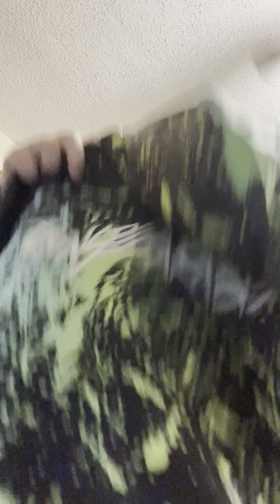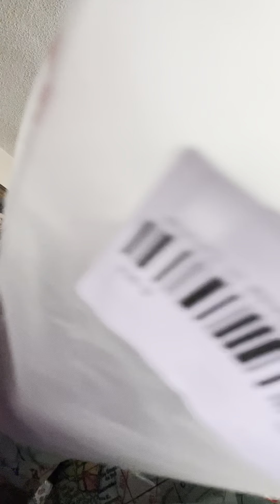Opening a Christmas Temu package